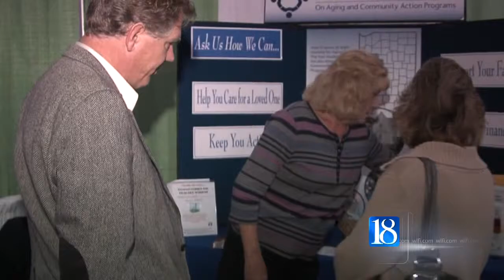13th annual senior fair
13th annual senior fair